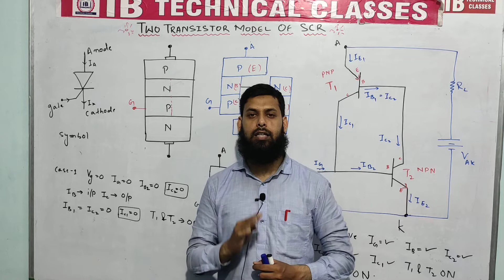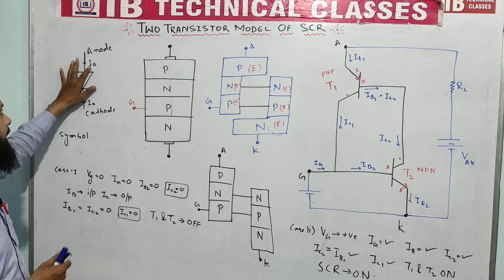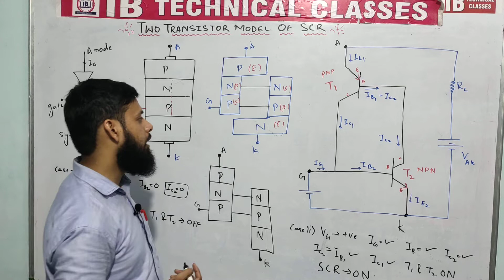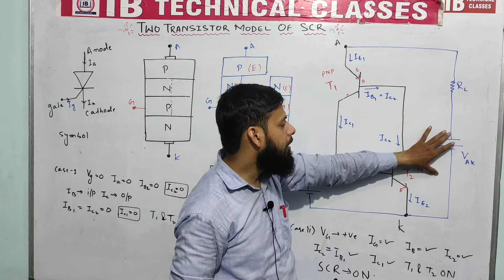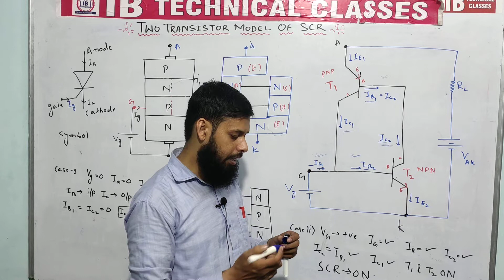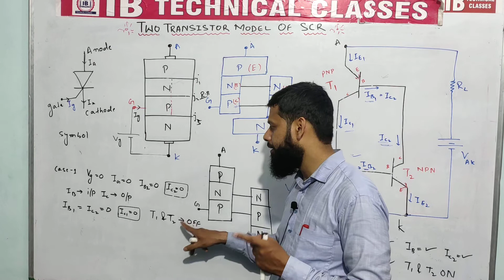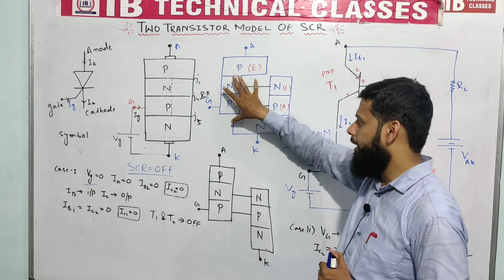Lec-20| Two Transistor Analogy Of SCR | Two Transistor Model Of SCR | Hindi | Power Electronics.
IB Technical Classes.
ibrahim sir
IB sir
1st sem Electrical
2nd sem Electrical
6th sem ekectrical